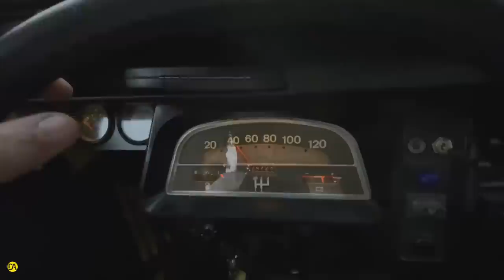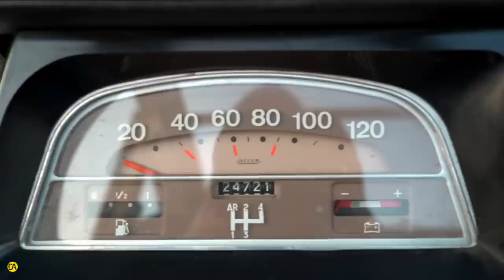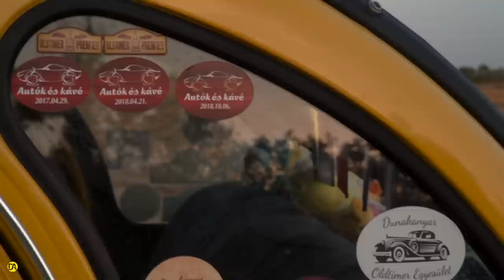1️⃣0️⃣➕ "Fun Fact" a Kacsáról 🦆💭| 1979 Citroën 2CV | Klasszik Kasztni [ENG. sub.]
[For English text check below]

Sziasztok!

A mai epizódban ismét Kacsa meséket hoztunk el Nektek 😎
Korábban már készítettünk bemutatót erről a '79-es Citroën 2CV-ről, amiben tulajdonosa, Tímár Gábor elmeséli, hogy honnan jött az ötlet, hogy neki mindenképp kell egy Kacsa és milyen közös kalandokban volt részük 🦆 👀

Ebben a részben a széria érdekességeit, egyediségeit, "fun fact"-eket hoztunk el Nektek 🤯

Mit gondolsz, Neked bejön ez a kéthengeres háziszárnyas? 🤩
Oszd meg Velünk véleményed és gondolataid! 🤔
🎥: Deák András

Hey Guys!

In today's episode we brought You some Duck Tales again 😎
In our previous broadcasts we've already presented you this 1979 Citroën 2CV-, where its owner, Gábor Tímár told us about the origin of his craze for the Duck, what he had to go through to get in shape and what kind of adventures they've already shared 🦆 👀

In this episode we're telling You about the unique features and 'Fun Facts' of the 2CV 🤯
If You'd like to find out about his personal experiences, check out the related short movie 📺↘️

What do you think about this two-cylinder poultry? 🤩
Share Your thughts and opinions 🤔
🎥: András Deák